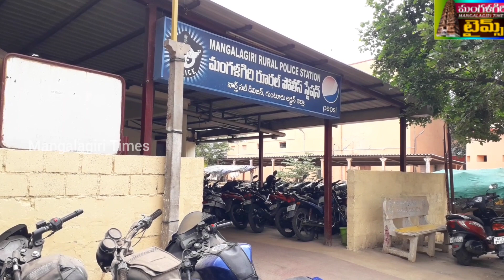Robbery attempt in revendrapadu||Accused arrested||Details by DSP rambabu